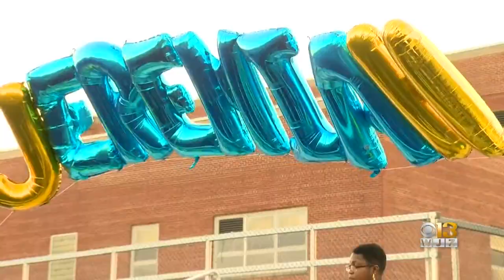Family, teammates and friends pay tribute to slain Mervo football player Jeremiah Brogden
Brogden was a junior at and a football star. He was shot and killed on Sept. 2 just after dismissal at Mergenthaler Vocational Technical High School.